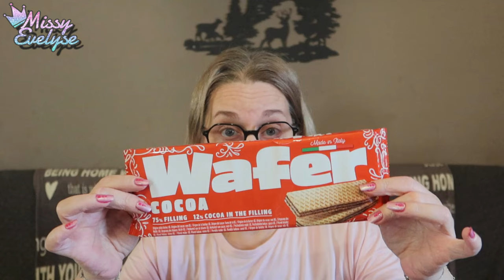Haul ACTION 💸 | Ca faisait longtemps!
Voici un petit haul Action, ca fasait un moment que j'en avais pas fait je crois 🤷‍♀️

▶ Ongles:
° Lien affilés